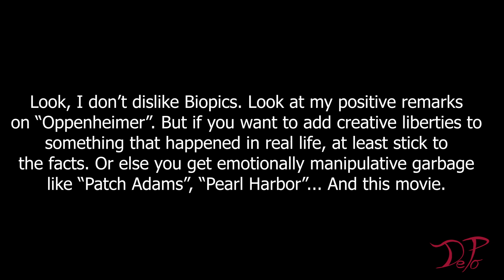Arthur the King || The Blogging Plaza BITE SIZE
The movie is a liar. Long live the lie.

Time for an overdue canine bite size where Mark Whalberg stars on the inspirational story where a Swedish man. Ooops... I mean... an American. Bonds with a dog during a race in Ecuador. Oh, sorry... In Dominican Repuclic!!! Is a Hallmarky film filled with dangers that never happened, made up family members, lazy creative liberties and emotional manipulation. Yep, like true manipulative biopic, is full of dogshit.